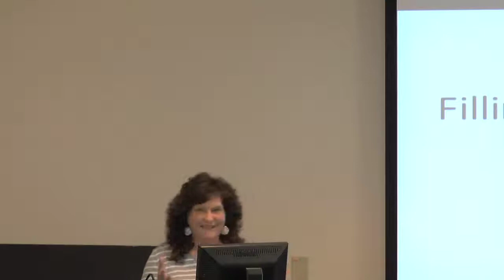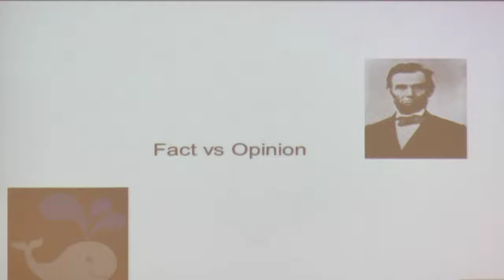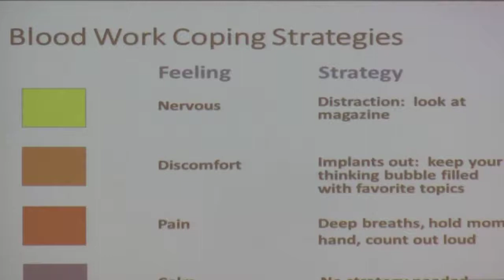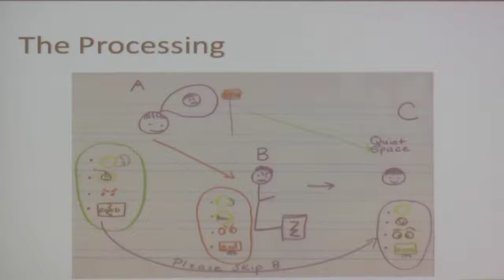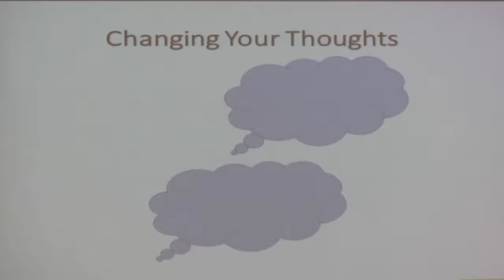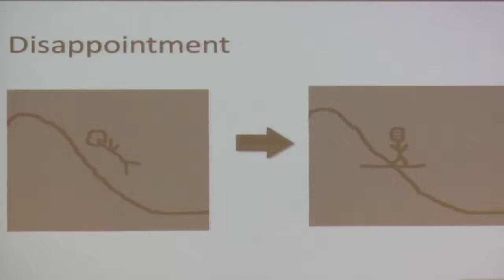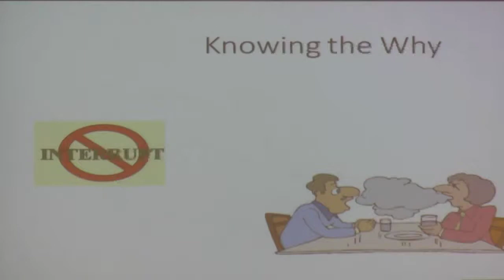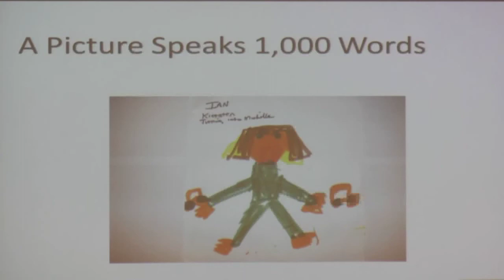STAR Trainings: Filling Your Toolbox with Visual Strategies I Kennedy Krieger Institute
Sharing Treatment and Autism Resources (STAR) Parent Trainings at Kennedy Krieger Institute.

STAR parent trainings provide parents and family members of children diagnosed with autism spectrum disorders (ASD) with a comprehensive offering of current resources available on autism, as well as an overview of research-based treatment elements that have been recommended for program design and delivery in the educational system(s).

to view a PDF of this presentation. For past STAR training presentations and videos, go